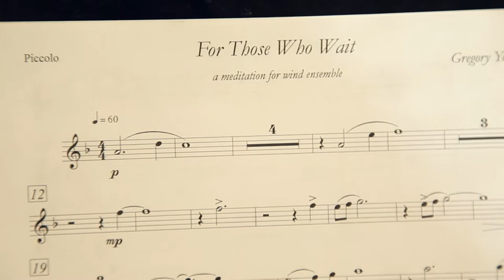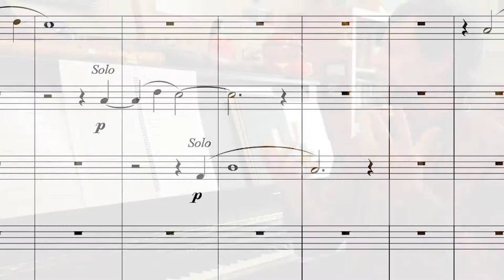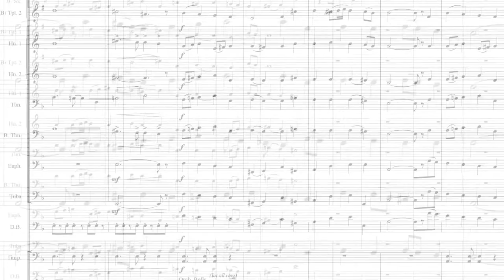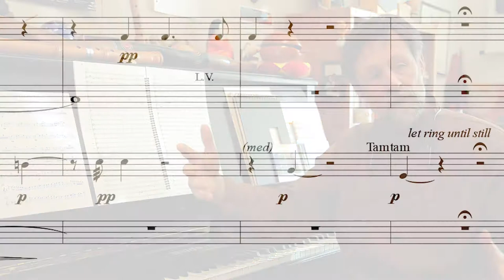Behind the Scenes with Music professor Greg Youtz and his Bach-inspired Composition